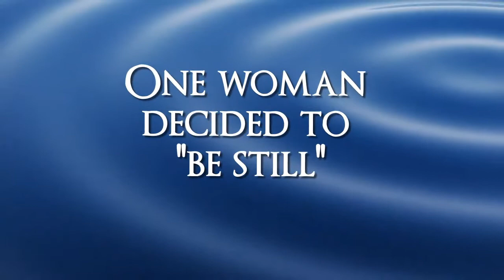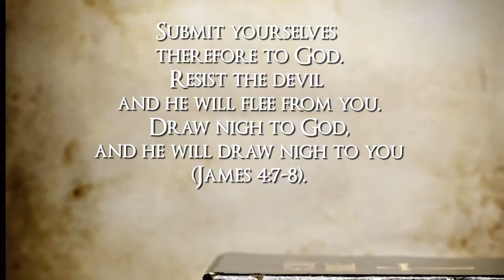Jackie Carpenter, Georgia Justice, Christian Book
Jackie Carpenter, whose son was on trial after being framed for felony murder, had prayed for a miracle since his arrest but two days before the trial was asked by her son's attorney not to bring her Bible into court. It took Jackie 10 months of building up her faith to become strong enough to choose between offending a juror or offending God. Carpenter appears regularly as a speaker at ladies' retreats and Christian conferences.